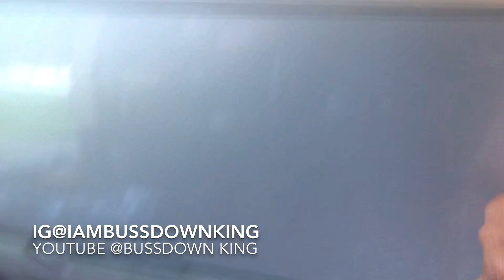Grand Marquis on 24s with a wrap S/o to Zaytoven_tv and turbo_tv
Never in your life you seen this on a Grand Marquis